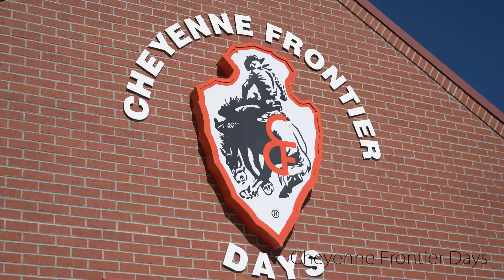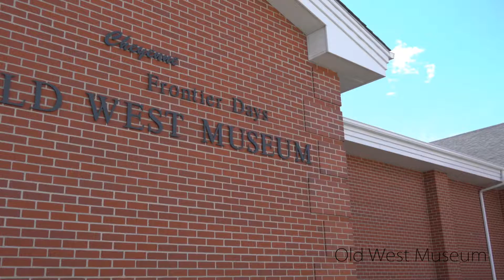10 Gems of Cheyenne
There are many great things to do in Cheyenne! Here is a list of 10 gems in and around Cheyenne!

Cheyenne is a town with rich western culture and history. Here are a few of our favorite things to do.

Old West Museum housing much of the Cheyenne Frontier Days history from carriages to photographs you'll love the time you spend touring the exhibits.

Cheyenne comes to life every July when it hosts the Cheyenne Frontier Days events. Rodeos, night shows, Indian Village, parades, pancake breakfasts and carnivals.

Cheyenne Children's Village is a beautiful place to explore the outdoors and science projects with your children. It is located in Lions Park.

Cheyenne Botanical Gardens has just completed an amazing upgrade to its facility. You'll find all things beautiful when you visit in the summer or winter. This is located in Lions Park.

Lions Park is a hub for nature lovers right in the middle of Cheyenne. It has a walking path around the lake, fishing, animals and parks for children.

Trains brought Cheyenne to life, so be sure to visit the Cheyenne Depot to get a feel for what the passengers arriving here in the late 1800s would have seen. You'll enjoy the museum too. Located in downtown Cheyenne.

Our Library is nationally recognized as a top library. It has something for everyone.

Close to the Colorado border on I25 you'll find a great place to sight see, tour among the buffalo, watch camels and enjoy great food at the Terry Bison Ranch.

Vedauwoo and Curt Gowdy are close together. If you are looking for excellent mountain biking be sure to leave time in your schedule for the top rated trails that go through these parks. Camping, hiking, photography, nature and good old outdoor fun await you.

Wyoming State Museum is western history lover's dream. You'll find history from the dinosaurs that walked the Wyoming land to modern history. Great indoor learning area for kids too.

Whether it's your first home or your fifteenth, finding your dream home or preparing your home for sale, the professionals at RE/MAX with guide you through the complexities of real estate to a successful closing. RE/MAX Capitol Properties - dream with your eyes open!

***The information contained herein is deemed accurate but not guaranteed***